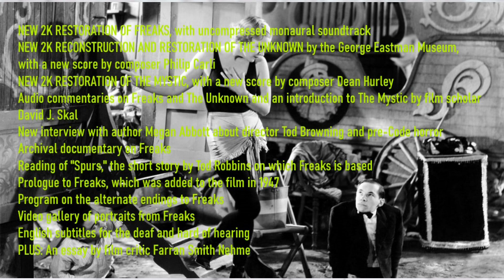Tod Browning’s Sideshow Shockers: Freaks / The Unknown / The Mystic [Criterion Collection Blu-ray]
U.S edition
U.K edition

The world is a carnival of criminality, corruption, and psychosexual strangeness in the twisted pre-Code shockers of Tod Browning. Early Hollywood's edgiest auteur, Browning drew on his experiences as a circus performer to create subversive pulp entertainments set amid the world of traveling sideshows, which, with their air of the exotic and the disreputable, provided a pungent backdrop for his sordid tales of outcasts, cons, villains, and vagabonds. Bringing together two of his defining works (The Unknown and Freaks) and a long-unavailable rarity (The Mystic), this cabinet of pre-Code curiosities reveals a master of the morbid whose ability to unsettle is matched only by his daring compassion for society's most downtrodden.